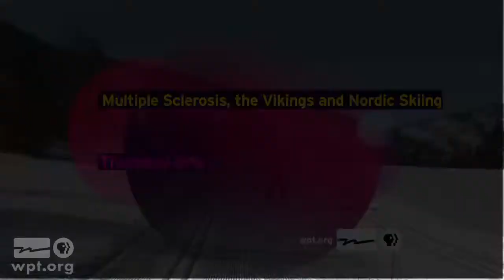WPT Preview: Multiple Sclerosis, the Vikings and Nordic Skiing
9 p.m. Thursday, Dec. 19